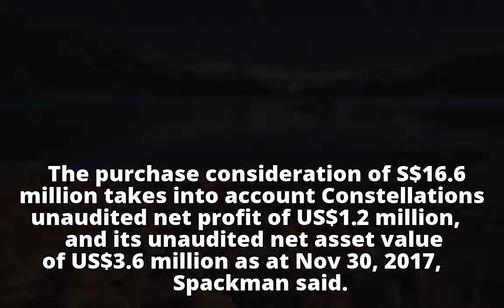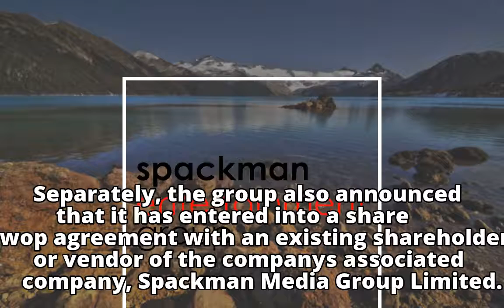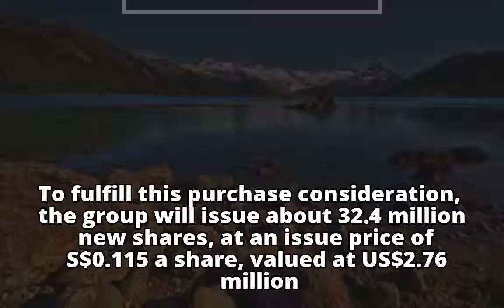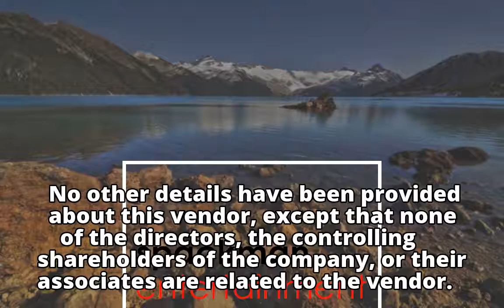Spackman Entertainment buys talent management agency; ups stake in Spackman Media